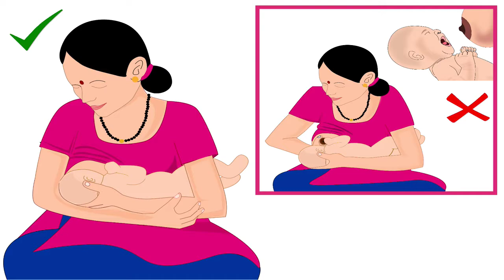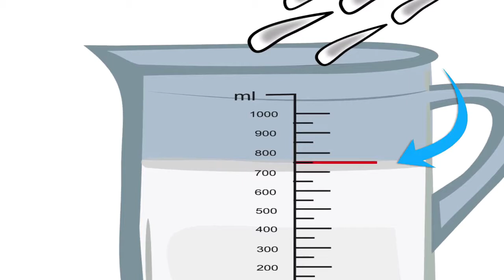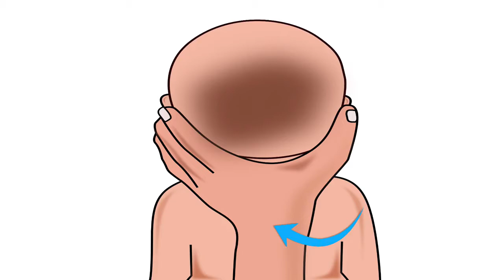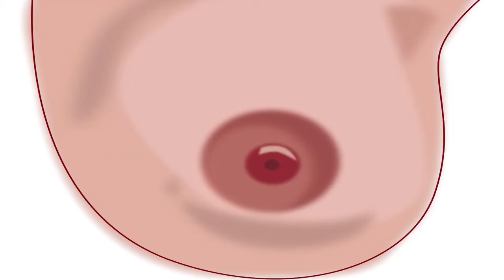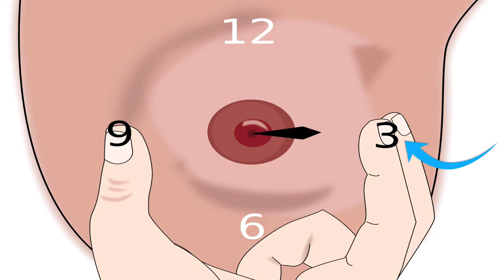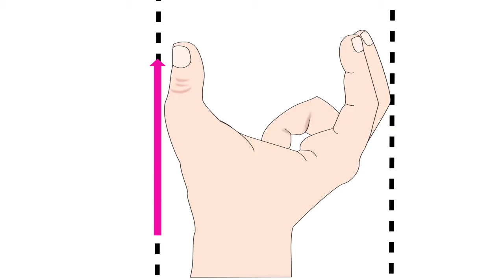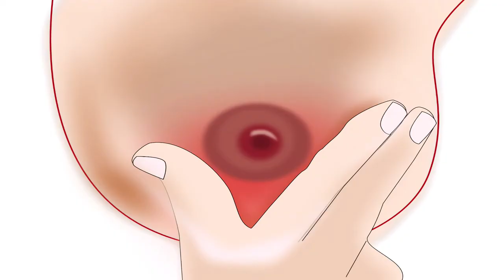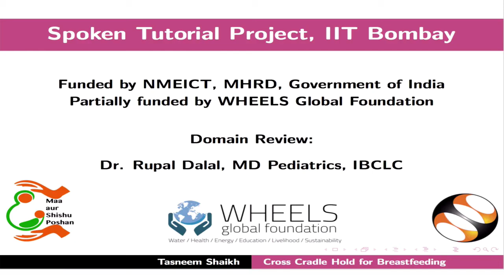Cross cradle hold for breastfeeding-Manipuri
1. Choosing the correct breastfeeding hold for a mother and her baby.
2. Mother’s preparation before breastfeeding her baby.
3. Step-by-step procedure for Cross Cradle hold-
i. Mother’s position before holding the baby
ii. Mother’s position after holding the baby but before latching
a) Position of Mother's hand to hold the breast correctly.
iii. Mother’s position after attaching the baby to the breast
iv. Baby’s position
a) Position of baby's nose and chin
b) Position of baby's body
v. Dos and don’ts for mothers